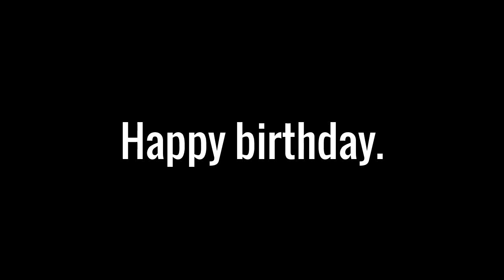To Sam Da Vlogger.